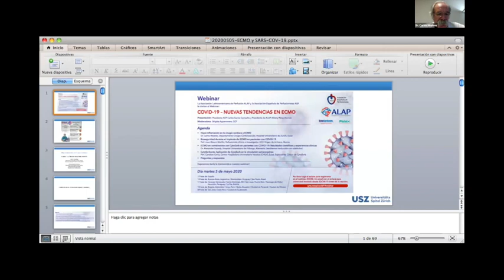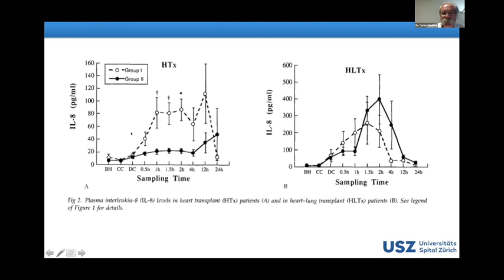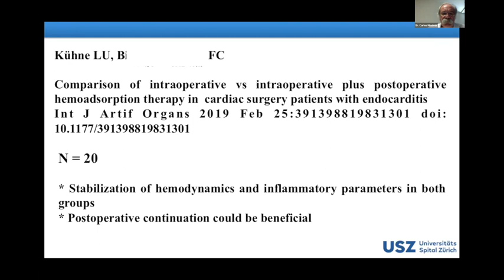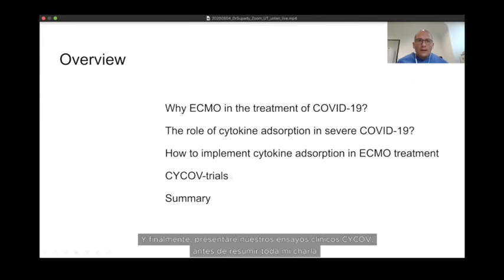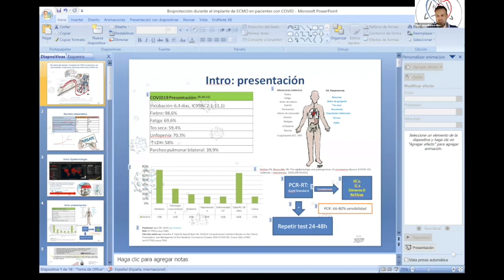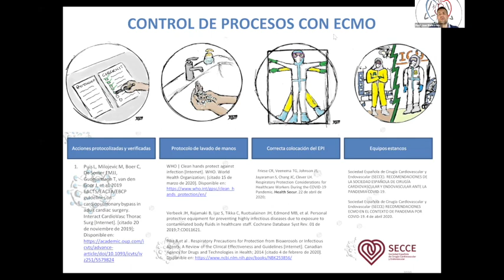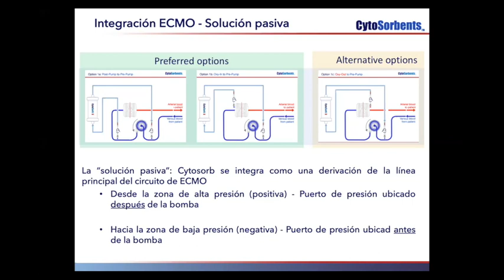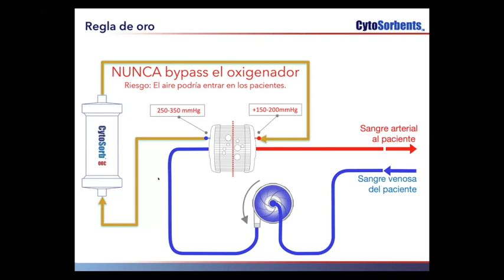COVID 19 NUEVAS TENDENCIAS EN ECMO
La Asociación Latinoaméricana de Perfusión ALAP y la Asociación Española de Perfusionistas le invitan al Webinar:

- Híper-inflamación en la cirugía cardíaca y ECMO
Dr. Carlos Mestres, Departamento Cirugía Cardiovascular, Hospital Universitario de Zúrich. Suiza.

- Bioseguridad durante el implante de ECMO en pacientes con COVID 19
Perf. Juan Blanco Morillo, Perfusionista clínico e Investigador. HCU Virgen de Arrixaca. Murcia.

- ECMO en combinación con CytoSorb en pacientes con COVID-19: Resultados científicos y experiencias clínicas
Dr. Alexander Supady. Hospital Universitario de Friburgo. Alemania: (tendremos traducción con subtítulos).

- CytoSorbents: Aplicación de CytoSorb en la circulación extracorpórea
Perf. Candido Cerca, Centro Hospitalario Universitario Vaudois (CHUV), Suiza. Especialista Clínico de CytoSorb.